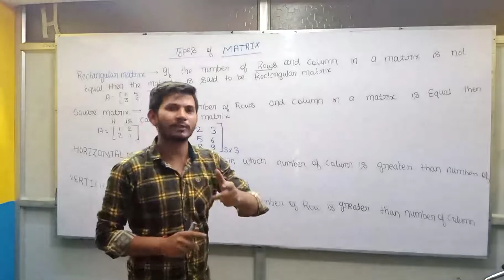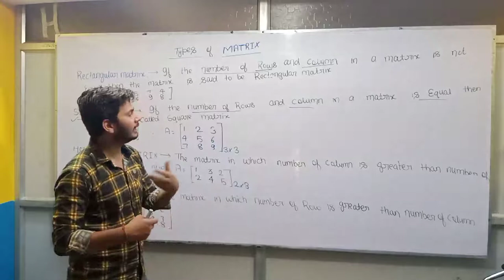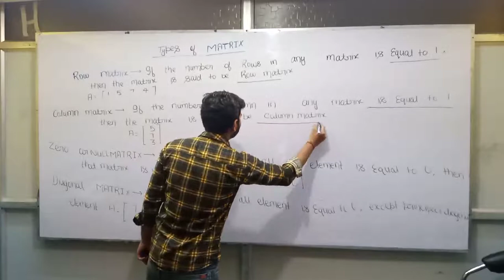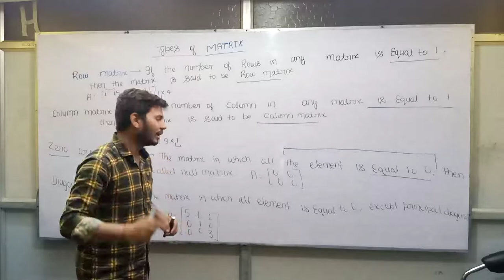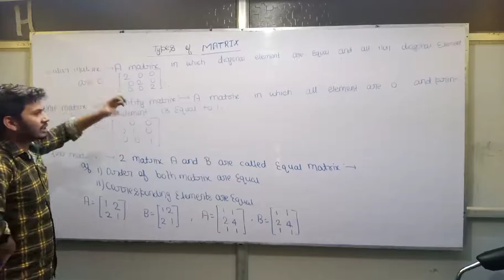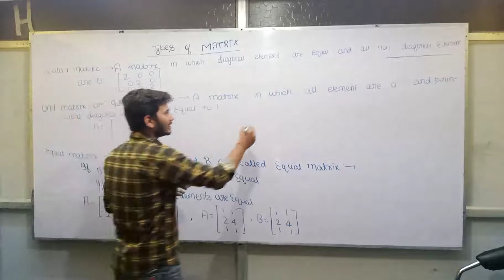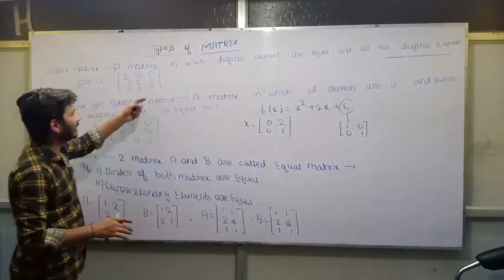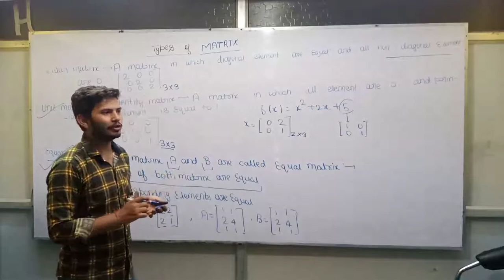matrix (part-3)- types of matrix.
in this vedio we will continue the basic portion of matrix and try to understand the different types of matrix . the different types of matrix are basically:-
a). square matrix
b) rectangular matrix
c) diagonal matrix
d) upper triangular matrix
e) lower triangular matrix
f) null matrix
g) diagonal matrix
h) scaler matrix

link of pdf file :-

matrix first part link:-

matrix second  part link:-